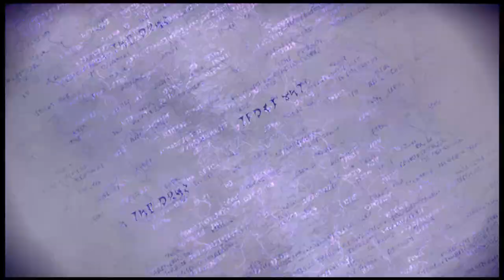BAYONETTA 3 蓓優妮塔3 035